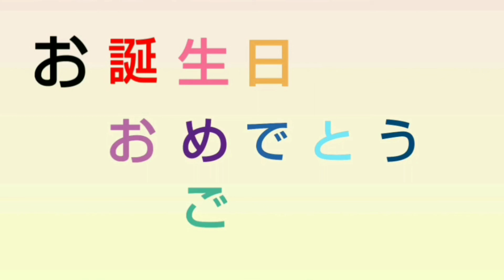4月2日生まれの有名人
4月2日生まれの有名人です。

ダウンロードはご自由にどうぞ♪

ミュージシャン:  Ilya Truhanov